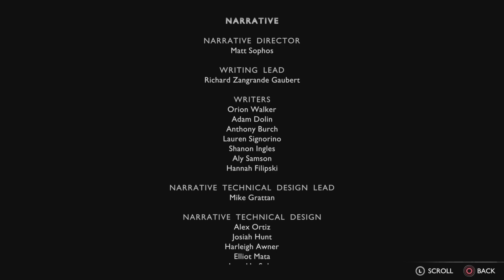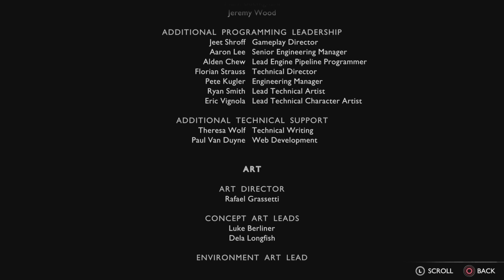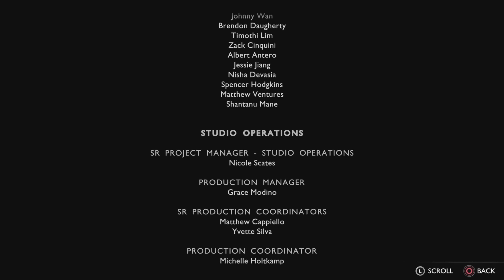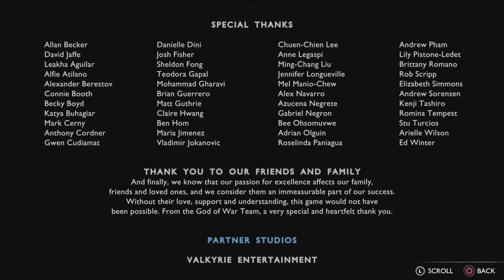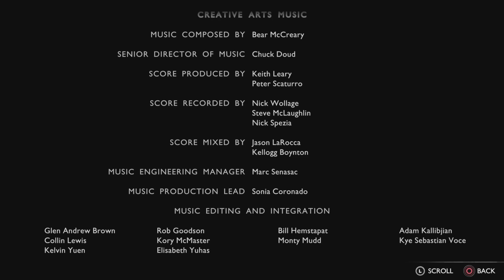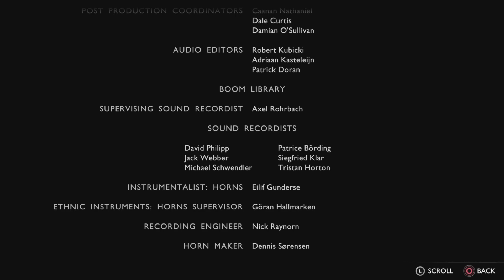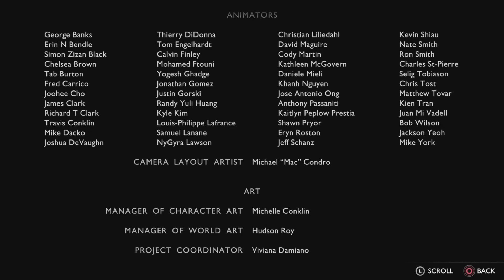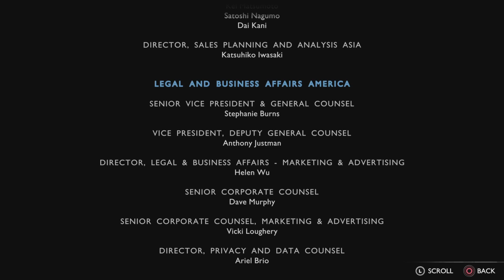God of War Ragnarok ( Main Story ) - Broks Funeral - #48